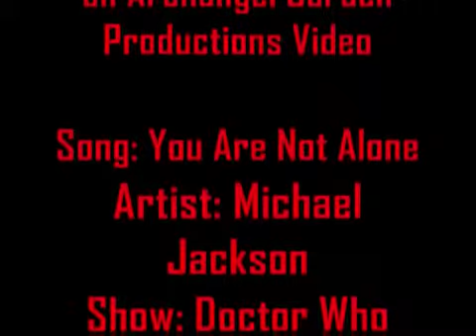Doctor who your not alone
Hello guys I was thinking of sad stuff so I made this hope u like see u in my next video